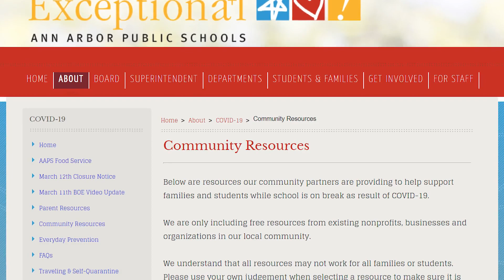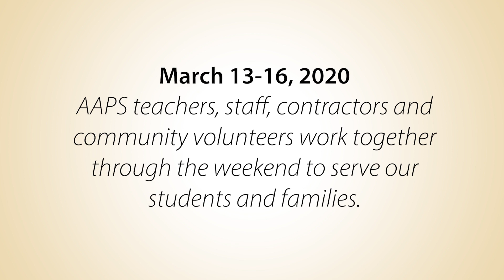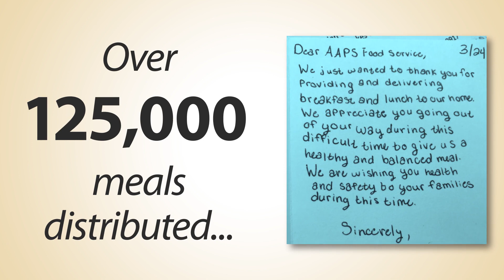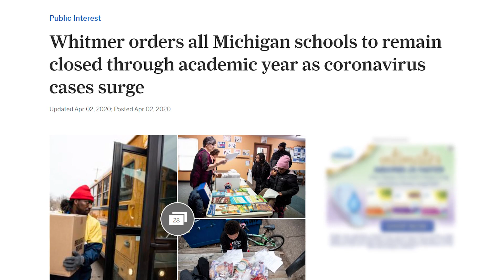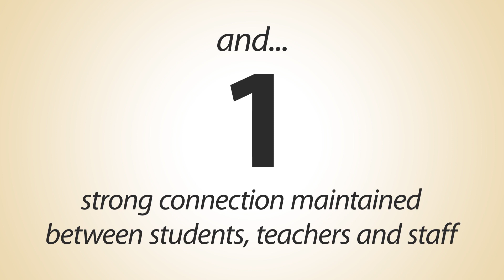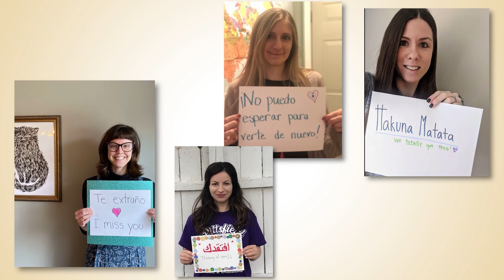AAPS COVID-19 Update April 15: What's Been Accomplished So Far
A review of what the Ann Arbor Public Schools has done so far in response to the COVID-19 pandemic and related school closure.